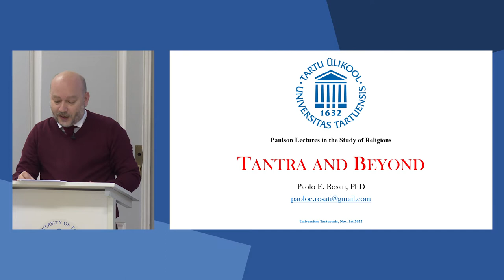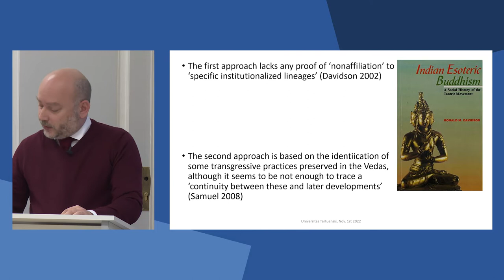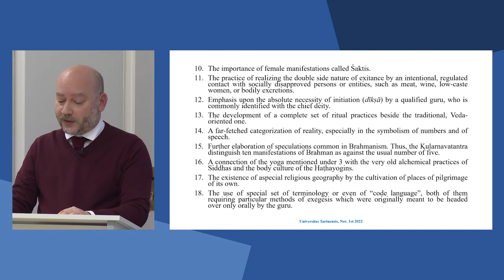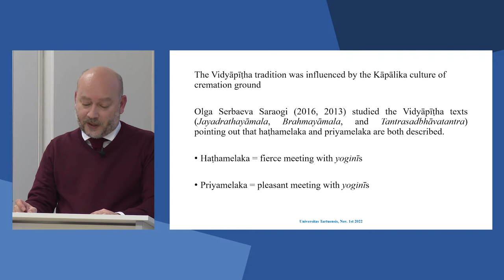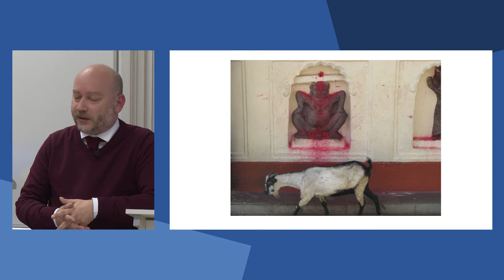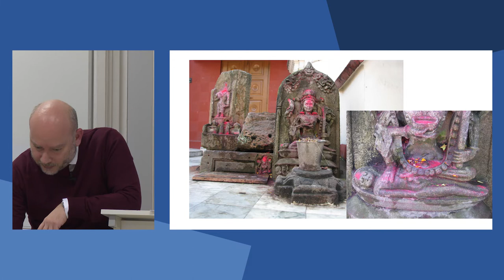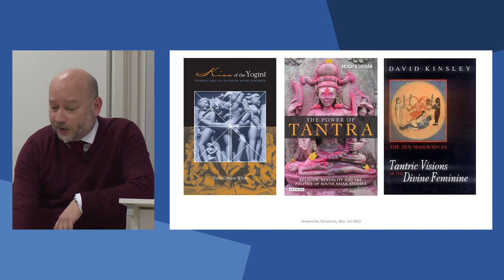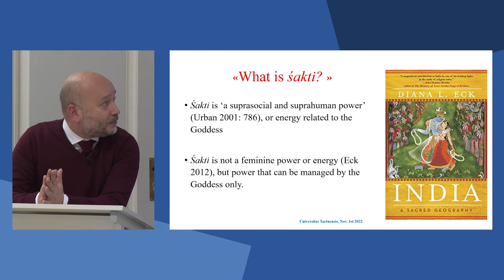Paolo E. Rosati - Tantra and Beyond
Paolo E. Rosati lectures on Tantra were organized by the Estonian Society for the Study of Religions in cooperation with the School of Theology and Religious Studies at the University of Tartu.

This lecture is a short introduction to Tantra as a religious phenomenon related not only to the Sanskritic élite and its textual production (such as, e.g., the highly philosophical Kashmiri Śivaism and its non-dualistic view of the universe) but also to the cross-cultural dialectic between Brahmanism and non-mainstream religions, such as tribal and folk traditions. After an analysis of the proposed definitions of Tantra in the history of the studies, the characteristics of Tantra will be point out in order to explain the problematic identification of Tantra as an univocal category because the extreme fluidity of its elements. Hence, also a differentiation between left-hand and right-hand or soft-core and hard-core Tantra emerges as a flawed attempt of classification. Finally, the controversial issue regarding the ‘birth’ of Tantra will be discussed highlighting the possibility of a multiple origin of what we call Tantra.

Paolo E. Rosati is an independent scholar based in Rome (Italy). He obtained a PhD in ‘Asian and African Studies’ (South Asian Section) from Sapienza University of Rome (2017). Since 2016 he has regularly published articles on the yoni cult at Kāmākhyā in peer-reviewed journals and collective volumes. His publications include a double special issue on Tantra for Religions of South Asia (vol. 14, nos. 1–2) and a volume (coedited with Andrea Acri) entitled, Tantra, Magic, and Vernacular Religions in Monsoon Asia: Texts, Practices, and Practitioners from the Margins (Routledge Studies in Tantric Traditions). Actually, he is editing an upcoming volume Magic, the Supernatural, and Danger across Pre-Modern and Modern Monsoon Asia. Paolo’s main field of research is the medieval and pre-modern development of Assamese Tantra, although nowadays his research’s focus is expanding to the intersection of Tantra, magic, gender, and memory in the modern period.

Ivar Paulson lectures is a lecture series organized by the Estonian Society for the Study of Religions that focus on the most noteworthy topics, issues and new developments in the contemporary study of religion. Ivar Paulson (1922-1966) was known for the wide range of peoples, religious beliefs and practices he was interested in and which he studied by combining a number of different research approaches. Similarly, Paulson lectures aim to highlight and bring together some of the more significant developments from various approaches and perspectives in the contemporary study of religion.